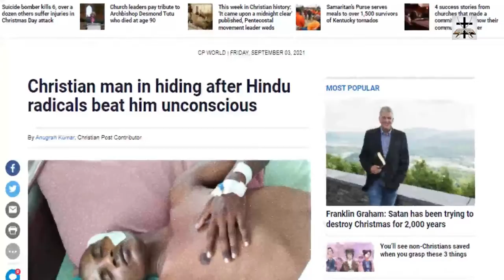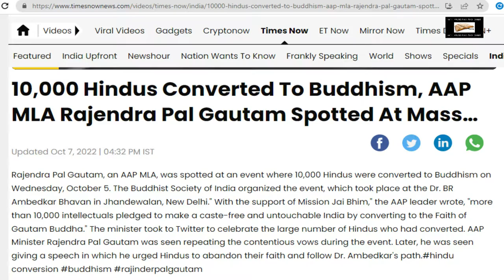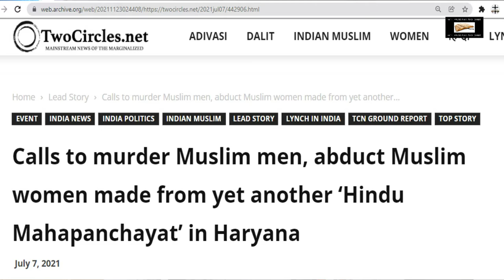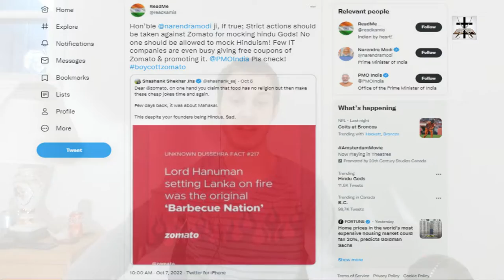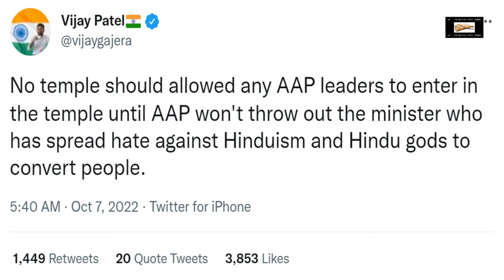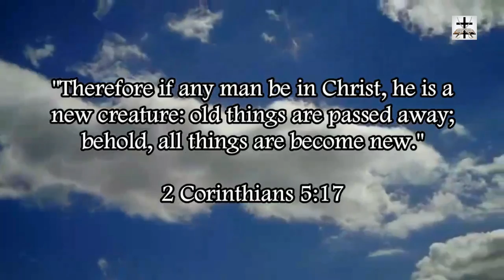Hindus Go Into Frenzy After Buddhist Activist Disses Hindu Deities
Hindus go into a frenzy against a Buddhist activist who dissed Hinduism and Hindu deities.